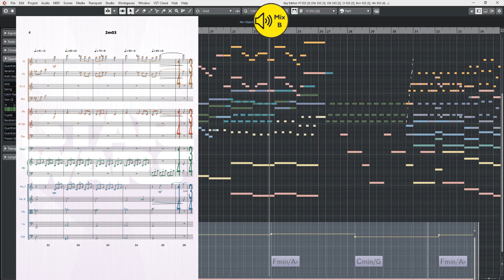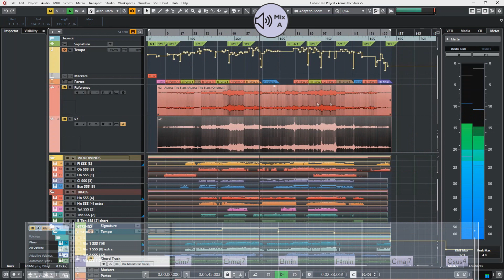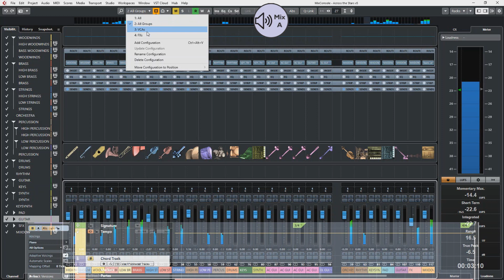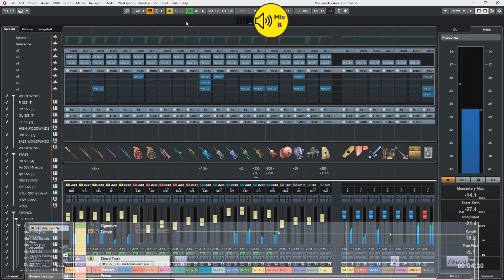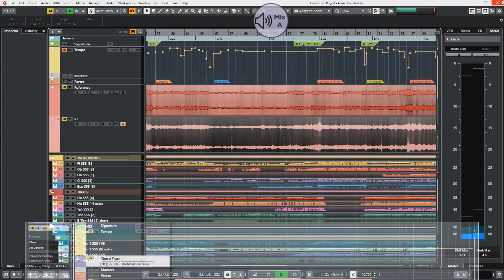Soundtrack RECREATION - Across the Stars (John Williams)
MIX A: Recreation by Arlam Júnior
MIX B: Original Soundtrack.

LIBRARIES:
- Dark Nylon Guitar (Urutu)
- Studio Orchestra (Spitfire)
- Percussion Joby Burgess (Spitfire)

SOFTWARE/PLUGINS:
- Cubase 10 Pro.
- ValhallaRoom.